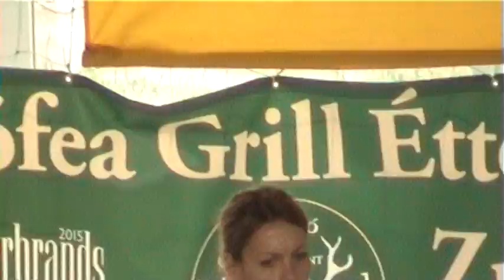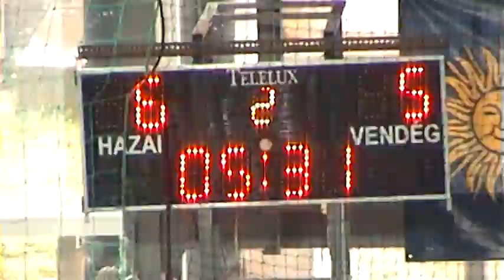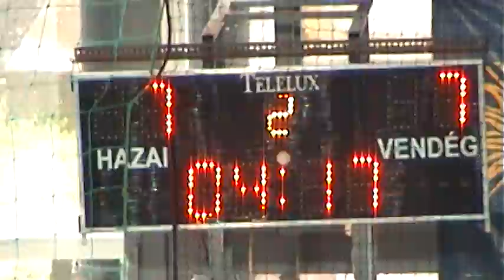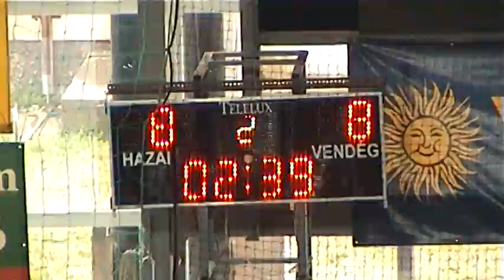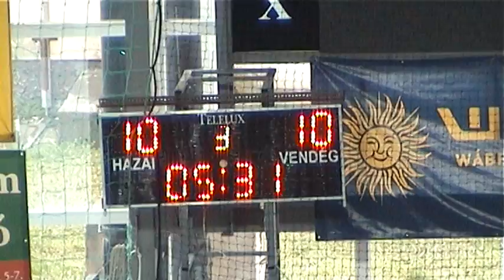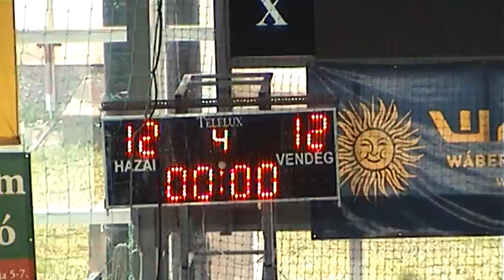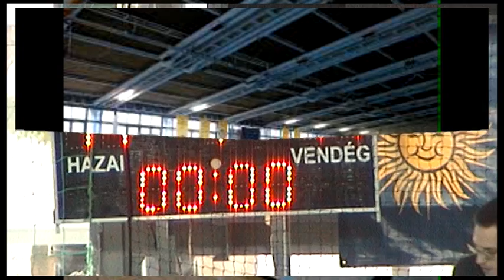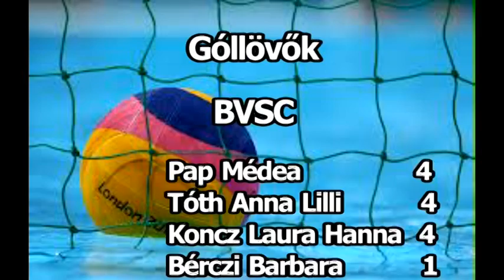BVSC-Zugló - ZF Eger Leány Serdülő OB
Alapszakasz - Piros csoport - 13. forduló
Változatos, jó iramú mérkőzés, végig szoros eredménnyel.
A rendes hátékidőben nem is dölt el a három pont sorsa.
A végeredményt böntető döntötték el.
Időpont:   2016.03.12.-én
Helyszín: BVSC Uszoda
                  Szőnyi ú.